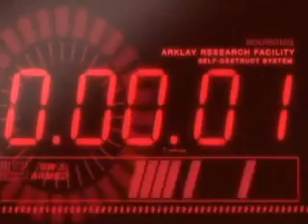Resident Evil Tribute - No Giving Up